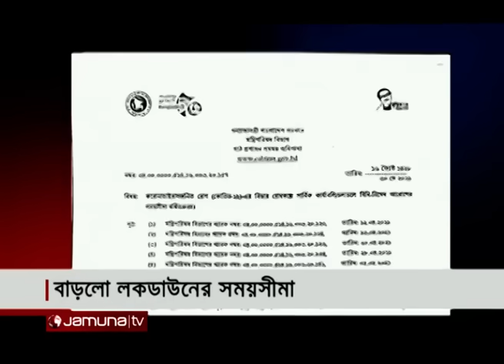বাড়লো লকডাউন; আরও ১৪ দিন বন্ধ থাকবে ভারতের সাথে সীমান্ত | Lock down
করোনা সংক্রমণের হার ৫ ভাগের নীচে না নামা পর্যন্ত কঠোর বিধিনিষেধ অব্যাহত রাখতে পারে সরকার। জনপ্রশাসন প্রতিমন্ত্রী জানিয়েছেন, এই বিবেচনায় ৬ জুন পর্যন্ত বিধিনিষেধের মেয়াদ বৃদ্ধি করা হয়েছে। এছাড়া, পণ্য পরিবহণ ছাড়া ভারতের সাথে সীমান্ত বন্ধ থাকছে আরও ১৪ দিন। তবে জাতীয় কমিটির সুপারিশে সীমান্তবর্তী জেলাগুলো লকডাউনের সিদ্ধান্ত এখনও চূড়ান্ত করেনি সরকার।